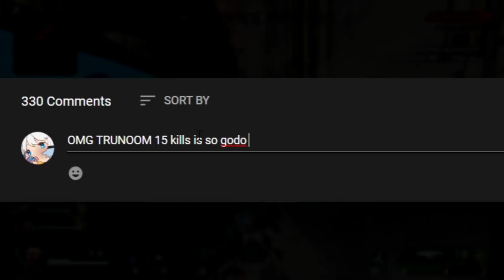get 15 kills and you get $150...?!?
150 bucks down the drain